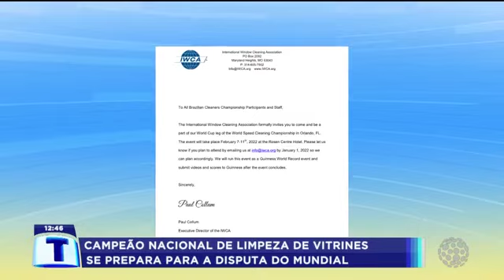Campeão nacional de limpeza de vitrines se prepara para mundial - Tribuna da Massa (28/12/2021)